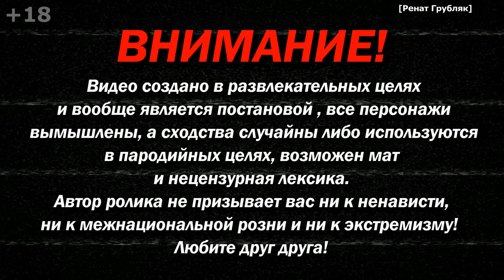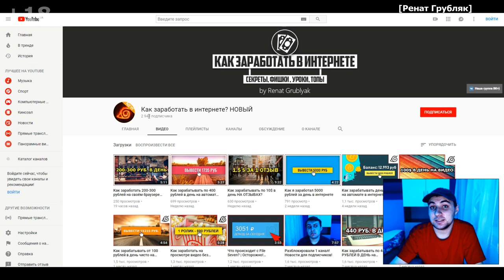Тот самый Татарин из Вата Шоу - Часть 2 | Ренат Грубляк - VATALAND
Музыка из видео:
2. Nelli Ciobanu - Hai la hora din Moldova

В данном ролике присутствует такой комический приём как юмор и шутка.